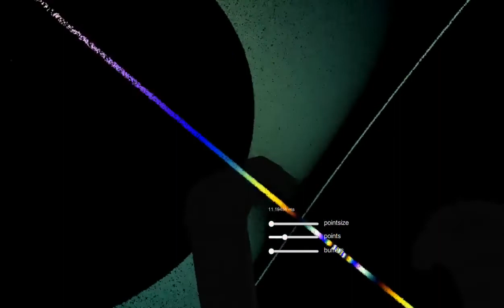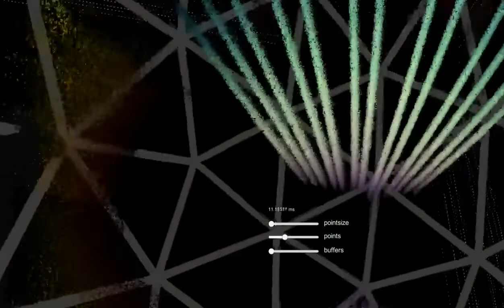Testing out Sheltron's RTA VR Fractals!